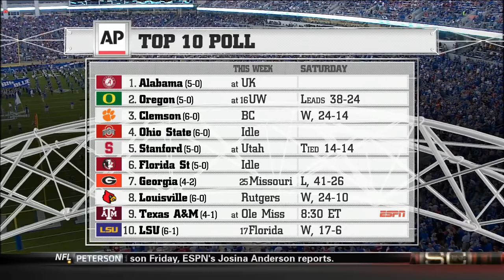2013 #1 Alabama vs. Kentucky (HD)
Full game: 2013 #1 Alabama vs. Kentucky.This game is presented in its original broadcast. All commercials and halftime removed. 720p